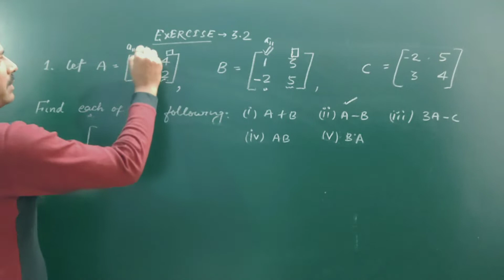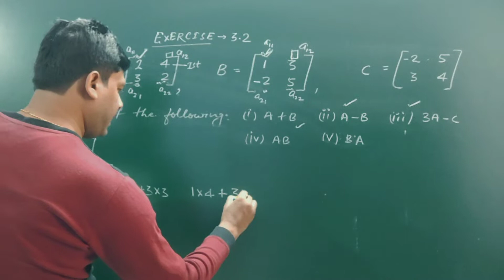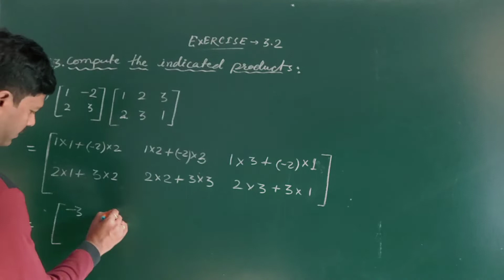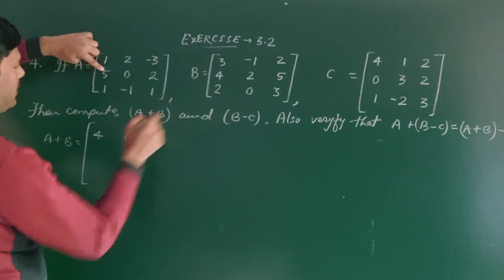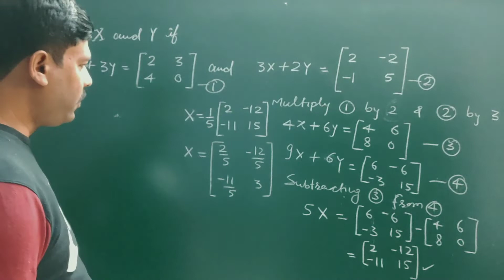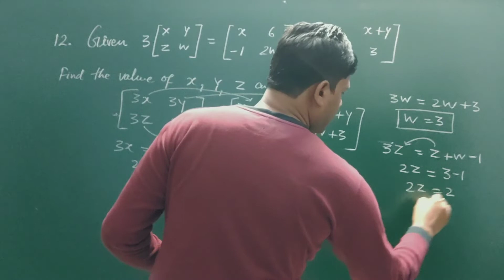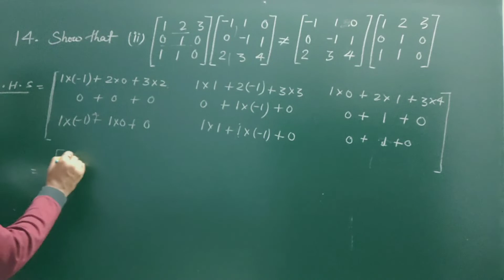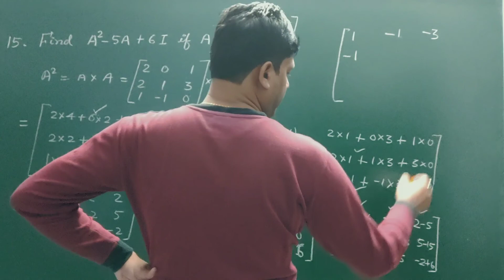MATRICES||CHAPTER-3||CLASS 12||EXPLANATION||DETAILED SOLUTIONS OF EXERCISE-3.2||Q1- Q15||PART-2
This is the second part of the video series based on discussion and solution NCERT questions based on chapter 3 of class 12 i.e MATRICES.